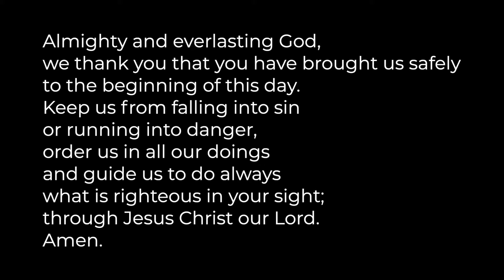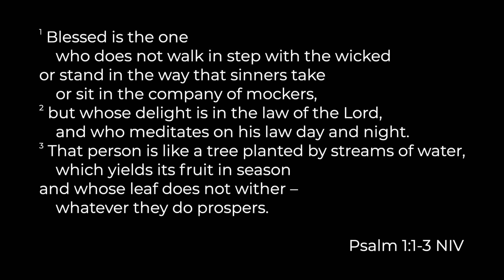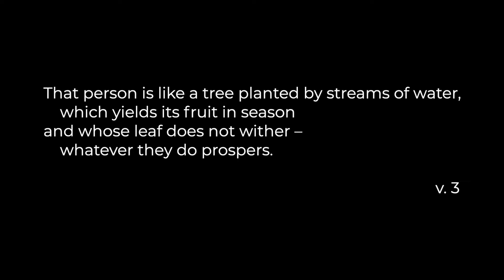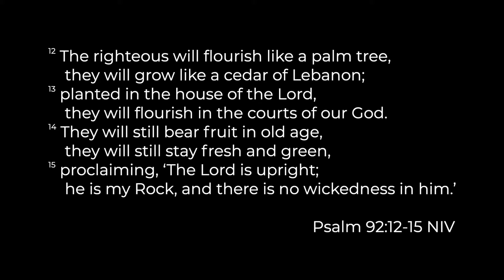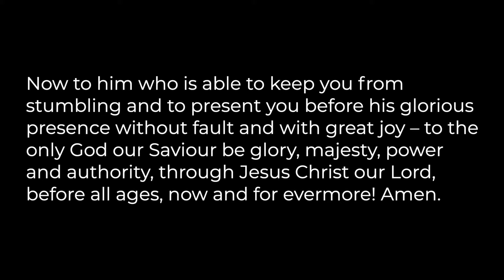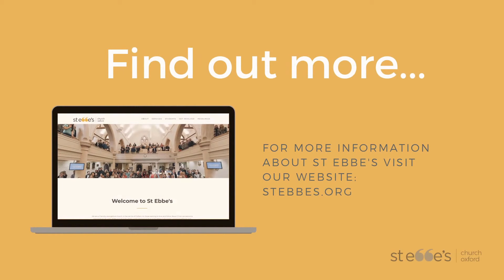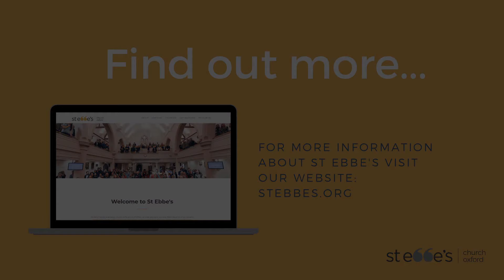St Ebbe's Daily Service 05/11/20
Joel Knight, Curate, is leading the service.